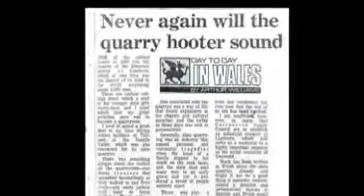The and of the line 8: Clarice Roberts: The Bull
Clarice and her husband had just taken over 'The Bull' at Deiniolen when they heard of the quarry closure.